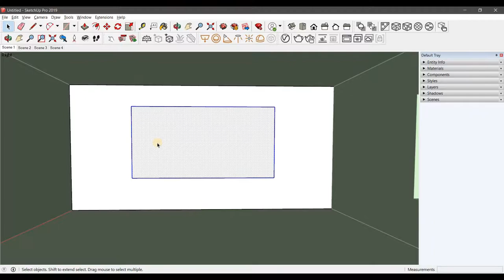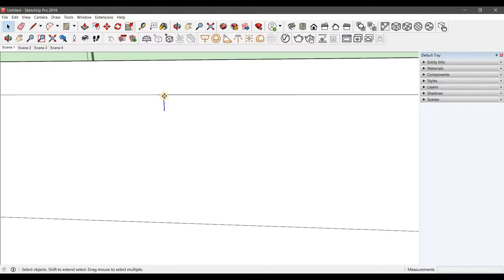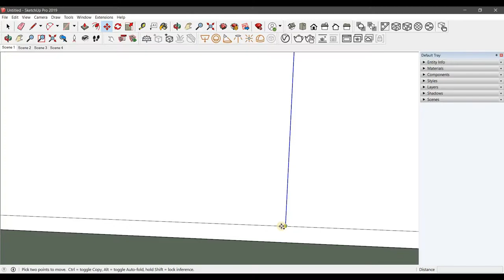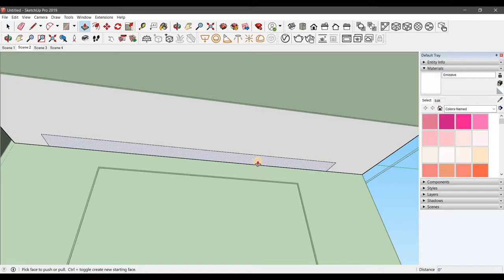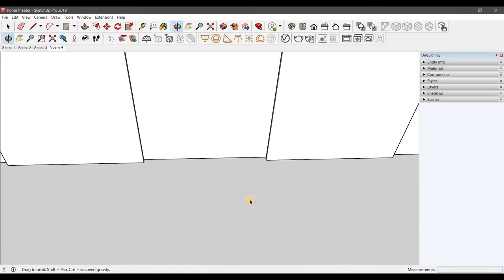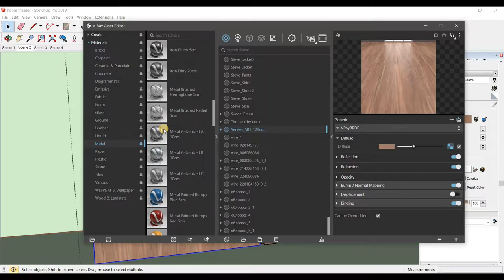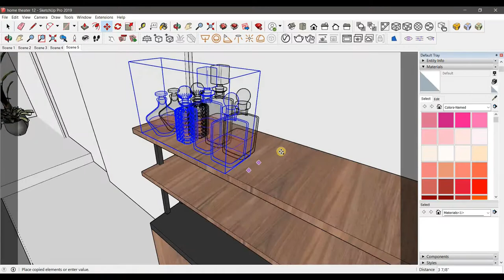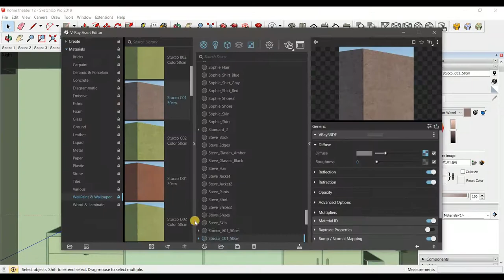Architectural transformation - Home theater/ Cinema room ( sketchup model & Render )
Hey Ppl,

Hometheater  seek to reproduce a movie theater experience and mood. some design ideas to transform your hometheater room  Hope you found this useful.

Softwares used:

Modelling : Sketch up Pro 2017
Rendering : Vray